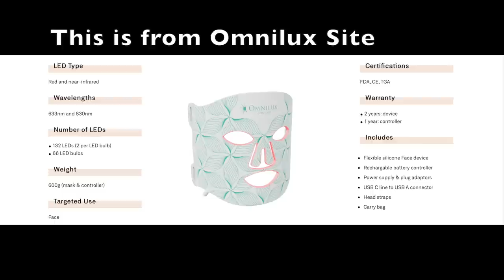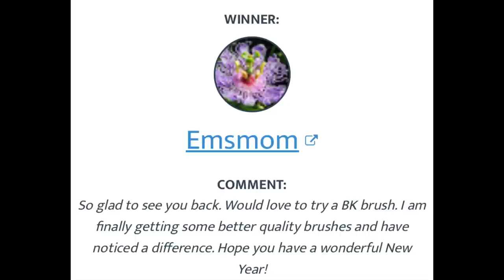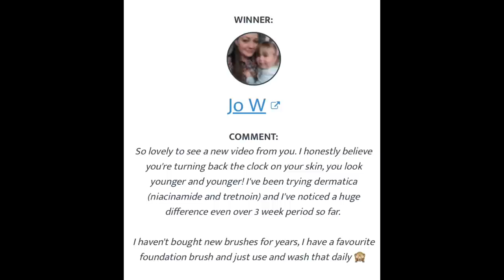Omnilux Contour Mask - 32 week Results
Today I am sharing my results after using the Omnilux Contour Mask for 32 weeks.

In today's video I am wearing Marc Jacobs Lip Gloss in Hot Hot Hot - no longer available

Timeless Skin Care:
$5.00 off with code MARYELLEN - Serums, Creams, Pure Line, Sprays. Minimum purchase of $14.95 required. Limited to one use per customer

Omnilux Mask -  See info above

My favorite "tool" I use to examine my skin, and tweeze my eyebrows.  I bought mine in 2007 and love it.